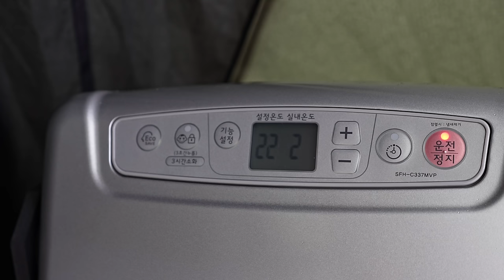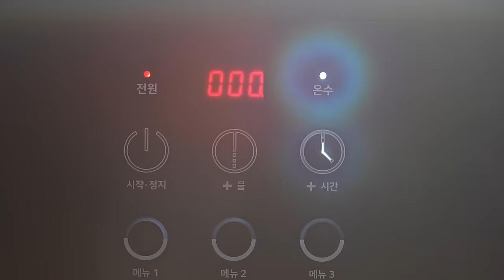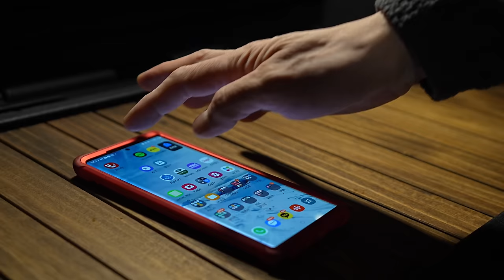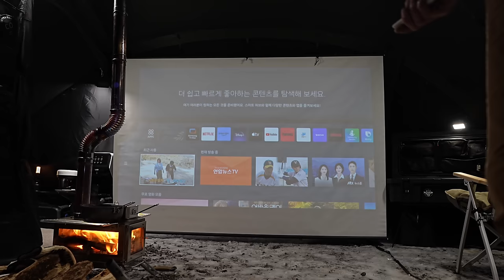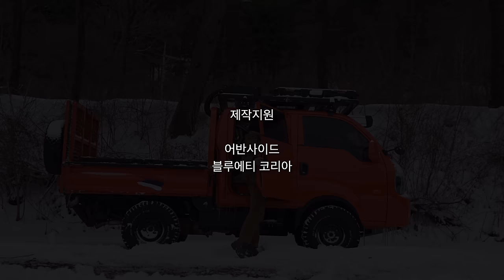Camping in a Blizzard, Catch a Dinosaur Tent Flying in a Snowstorm!!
🌲 Meet Urbanside's Stego™ Dome, which reproduces the Jurassic dinosaur size, at the lowest price!

🔎 Stego™Dom SPEC
* Number of persons: 6 to 8 for adults
* Color: Khaki/Black
* Weight: 19 kg (Body & Pole)
* Installation size: 660 cm (L) × 480 cm (W) × 240 cm (H)
* Packaging Size: 73×38×37 (CM)
* Materials and materials
- Nylon Ripstop 40D Silicone / PU 2,000mm
- Nylon Ripstop 40D Silicone PU 2,000mm + TPU Roof Window
- Urethane Window (Option): TPU + Nylon Skirt
- Pole :  A7001 13Ø  / Osung Duralumin (Made in Korea)

🙋‍♂️ FAQ

❓ Is the tent size actually the same as the Jurassic era, Stegosaurus size?

The 💡 Stego Dome boasts a 6.6 m super-sized size, which is the same length as an adult stegosaurus. The installation size is 6.6 m * 4.8 m (w) * 2.4 m (h), maximizing the spaciousness. Specifically, the 4.8 m width provides enough space for you to live comfortably inside the tent without feeling stuffy. Up to 16 people can sleep, so feel the endless vastness!

❓ Is there enough structural stability?

💡 Established in close cooperation with tent development masters for 40 years, Stego Dome has chosen pole structure and arrangement to achieve the best safety. The optimal pole curvature provides optimized stability while maximizing space. Specifically, the Stego™ Dome Shelter Tent uses domestically produced five-star Duralumin A7001 poles. These poles boast aircraft-grade strength that can withstand high tensile strength and pressure, and keep the tent shape stable even in harsh outdoor conditions.

❓ I'm curious about the difficulty of installation and withdrawal

The 💡 Stego™ Dome Shelter uses only eight poles for easy installation to optimize structural stability and curvature, which is designed for easy installation by the user. Follow the installation guide provided to make it easy for anyone to install.

❓ As it's wide, I'm curious about the phenomenon of ventilation and condensation.

💡 Condensation is mainly a natural phenomenon caused by the temperature difference between indoor and outdoor. However, the Stego Dome effectively solves the condensation by facilitating internal air circulation with four mesh Skylight™ ceiling mesh loops and a total of eight mesh windows. In addition, it offers a variety of functions, including a double mesh skirt, ventilation, daisy chain, and lantern hanger, enhancing user convenience. Enjoy a safe and warm winter camping at the Stego Dome with proper heating and ventilation! If you install a ground sheet on the floor to block the rise of cold/humidifier, you can reduce condensation and use it more comfortably.

❓ What seasons and environments are suitable for use?

💡 Ultralight Air-sil™ Nylon 40D Rip-Stop fabric and PU 2,000mm waterproof coating can protect users in the ever-changing weather environment at home and abroad. In addition, the stable structure allows you to use it anywhere without worry.

❓ When is the delivery date for purchase during the pre-purchase period?

💡 Stegodom is scheduled to deliver the first batch in early May. After that, we will ship the products sequentially, but if the products are sold out early during the pre-purchase period, the second pre-purchase period may be changed. For those who purchased the products through pre-purchase, please understand that the delivery date may be delayed depending on the actual warehousing status.
* The inner tent will inform you of the separate delivery schedule once again.

⭕ Video Information
It does not allow TV or mass media to introduce or appear on the channel's videos.